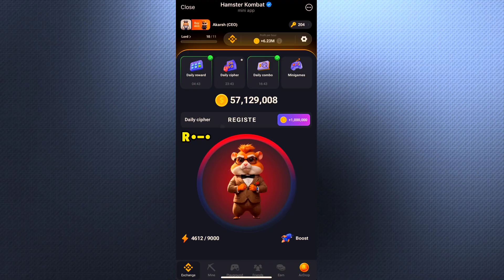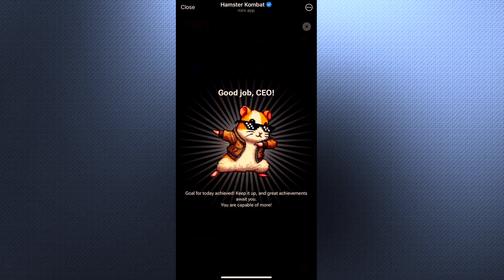Daily Cipher 7 September | Hamster Kombat Daily Cipher Code 7 September 1M Coins Free | Morse Code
Your Enquiries-

7 September cipher code
morse code
7 September daily cipher
cipher code today
código morse hamster kombat
daily chipper
hamster 1 million
hamster 5 1 million daily
hamster kombat daily combo 7th September
hamster kombat
hamster kombat daly cipher today
7 September daily combo
aaj ka code
daily cipher hamster kombat 7 September
hamster code
cipher code today
hamster kombat daly cipher 7 September